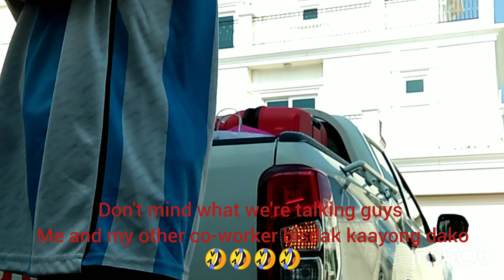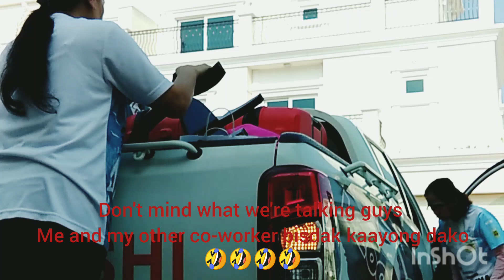back to reality vacation done FIFA world cup done going back home